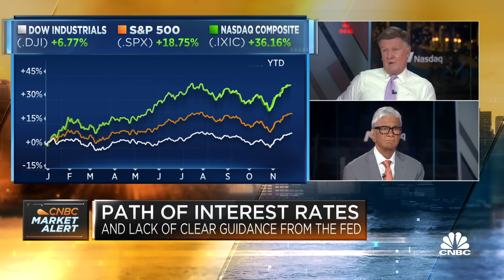My base case is something breaks 'in the next three months', says Komal Sri-Kumar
Komal Sri-Kumar, president of Sri-Kumar Global Strategies, joins 'Squawk Box' to discuss the latest market trends, the Fed's inflation fight, why he believes the Fed will hold rates steady again at its next policy meeting because 'they just don't know what to do', and more.